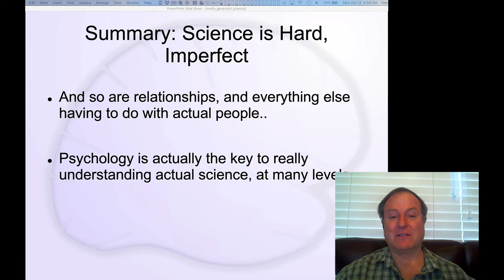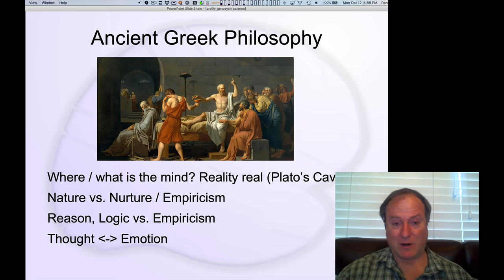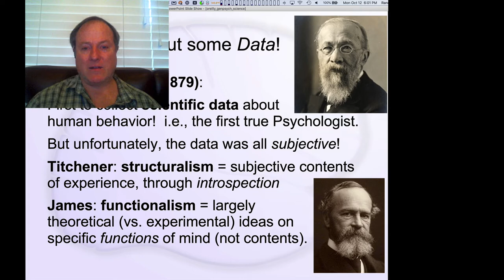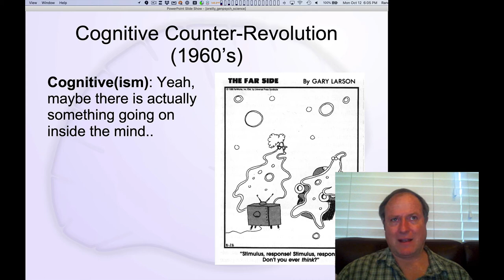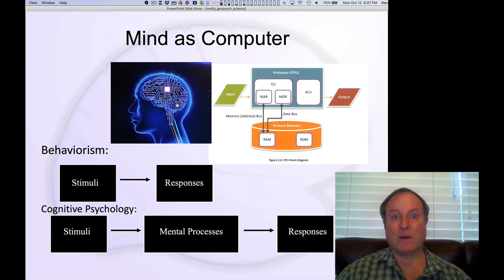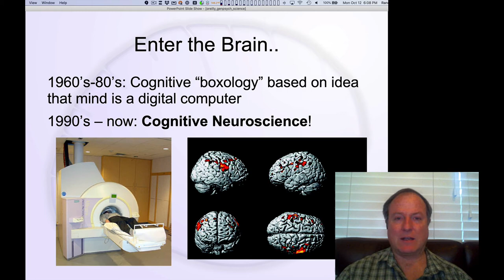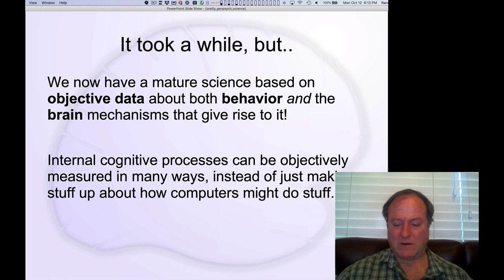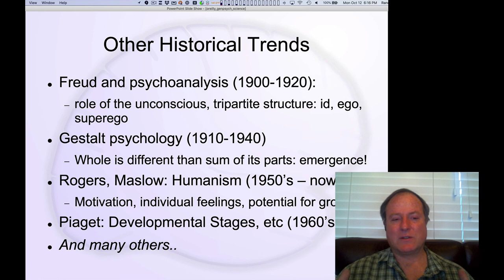GenPsych Course 2020, Science 4: History of Psychology & Neuroscience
Lecture 4 of 7 for Chapter 1: The Science of Psychology & Neuroscience

Provides a brief overview of the history of the science of psychology and neuroscience from ancient times to the present day.